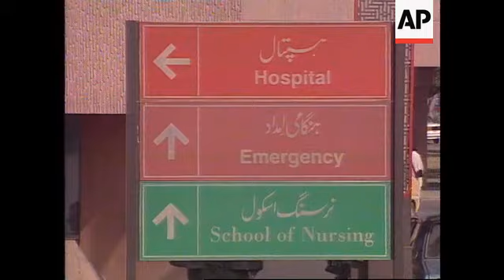Pakistan - Unknown terrorist group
(13 Nov 1997) T/I:   10:00:30

A previously unknown underground group on Thursday (13/11) claimed responsibility for Wednesday's killing of four Americans in Karachi.
A claim made in the name of the Aimal Secret Action Committee was sent to newspapers in Pakistan, according to the mass circulation Urdu langugage Jang daily. A letter warned that American diplomatic missions and other US interests in Pakistan would be destroyed if Aimal Kansi, a
Pakistani convicted three days ago by a US court, was given the death penalty.
Many officials believed the attack was linked to this week's conviction in the United States of 33-year-old Pakistani, Aimal Kansi, over a 1993 shootout that left two CIA employees dead and three wounded.

SHOWS:

KARACHI, PAKISTAN, 13/11
WS Aga Khan University Hospital,
MS hospital entrance,
Hospital security;
SOT Dr. Ruby Haider (in English) "The remains of the deceased are at the moment in the mortuary. We are in touch with the authorities and the officials at Union Texas and the US government and these are the authorities who will make the decision to move the bodies and we are waiting for confirmation from them as to how to proceed."
CU Emergency sign,
Police car outside hospital,
CU officer,
CU mosque,
pulls out to reveal gvs of roads/traffic;
Pan to Union Texas office block,
MS office block,
WS Sheraton Hotel,
CU Sheraton sign;
WS street traffic,
WS street.

2.05